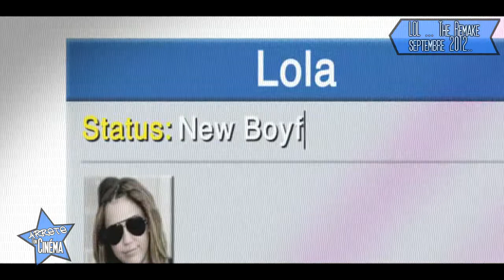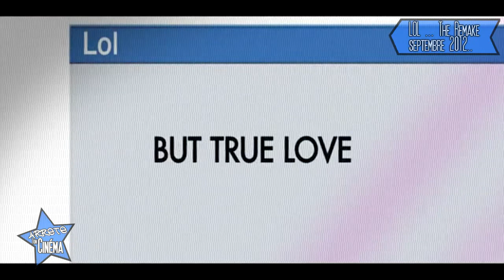LOL the remake...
Remake du Film LOL, Sophie Marceau est remplacée par Demi Moore,
Christa Theret par Miley Cyrus

Lisa Azuelos reste à la réalisation...